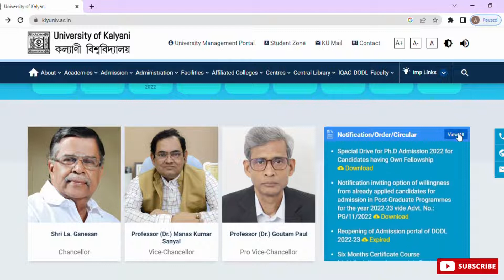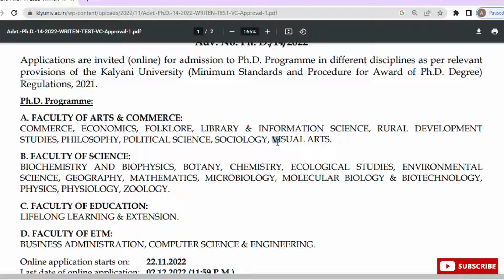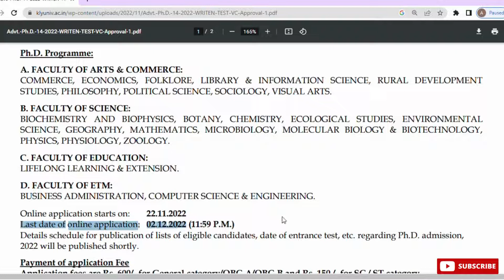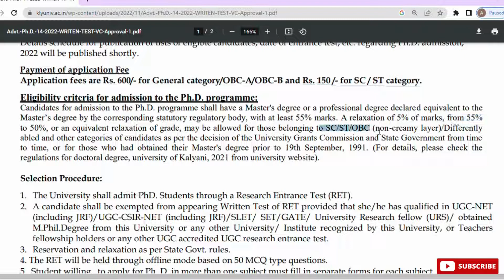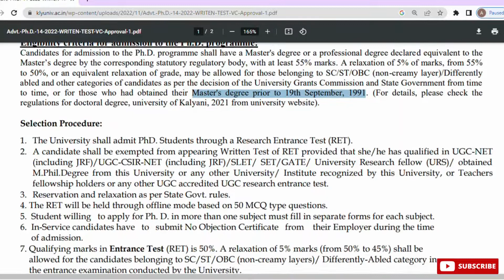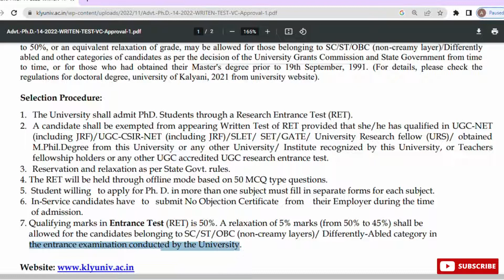Phd Admission Notification 2022 | University of Kalyani | Different disciplines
Phd Admission Notification 2022 | University of Kalyani |
Applications are invited (online) for admission to Ph.D. Programme in different disciplines as per relevant
provisions of the Kalyani University (Minimum Standards and Procedure for Award of Ph.D. Degree)
Regulations, 2021.

Ph.D. Programme:
A. FACULTY OF ARTS & COMMERCE:
COMMERCE, ECONOMICS, FOLKLORE, LIBRARY & INFORMATION SCIENCE, RURAL DEVELOPMENT
STUDIES, PHILOSOPHY, POLITICAL SCIENCE, SOCIOLOGY, VISUAL ARTS.
B. FACULTY OF SCIENCE:
BIOCHEMISTRY AND BIOPHYSICS, BOTANY, CHEMISTRY, ECOLOGICAL STUDIES, ENVIRONMENTAL
SCIENCE, GEOGRAPHY, MATHEMATICS, MICROBIOLOGY, MOLECULAR BIOLOGY & BIOTECHNOLOGY,
PHYSICS, PHYSIOLOGY, ZOOLOGY.
C. FACULTY OF EDUCATION:
LIFELONG LEARNING & EXTENSION.
D. FACULTY OF ETM:
BUSINESS ADMINISTRATION, COMPUTER SCIENCE & ENGINEERING.
Online application starts on: 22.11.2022
Last date of online application: 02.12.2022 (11:59 P.M.)
kalyani university